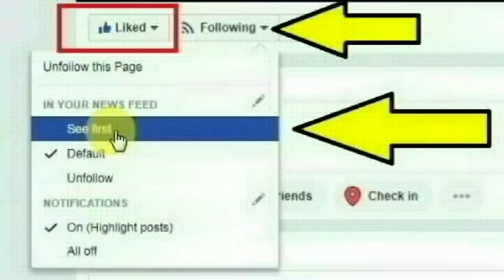மருந்து கடையில் பணிபுரிந்த பட்டதாரியான அனுசுயா செய்ததை பாருங்க | Thoothupura